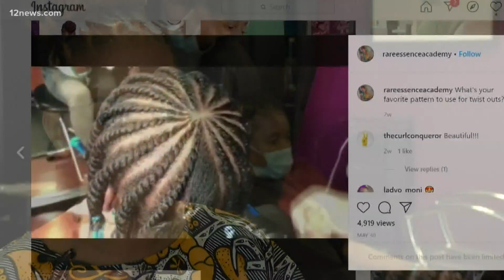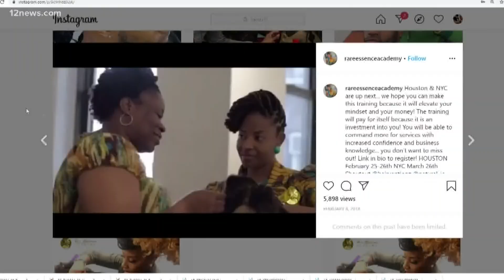Arizona business owner making history through braids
Juneteenth is a celebration of the end of slavery in the United States. And one Arizona business owner is helping define today’s black culture.